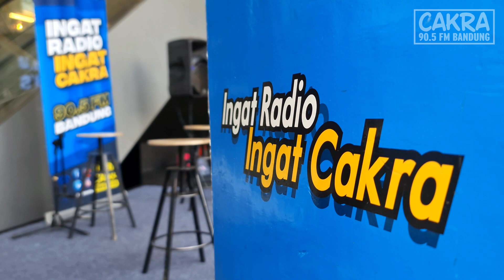VAGETOZ - KEHADIRANMU (Live at Teras Musik Indonesia Radio Cakra)